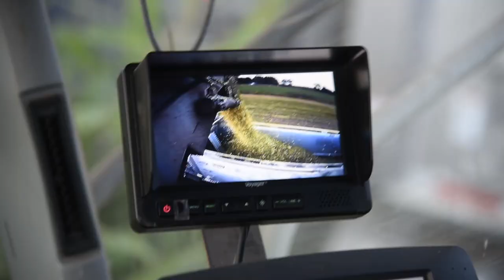Corn Silage 17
2017 Corn Silage Harvest in Western New York